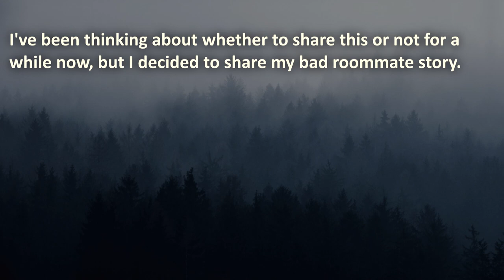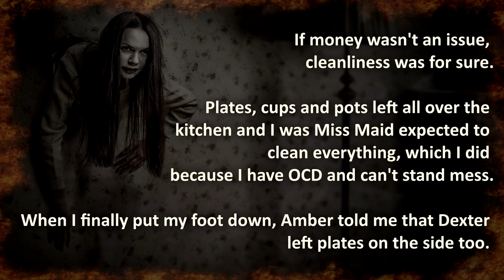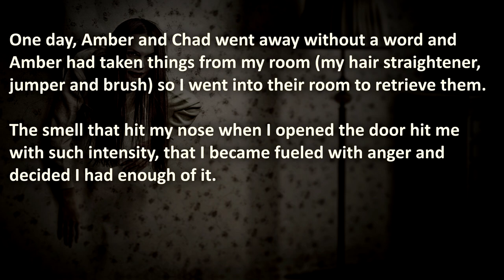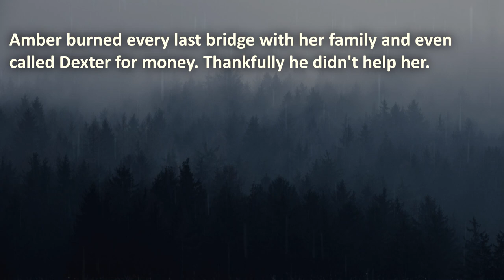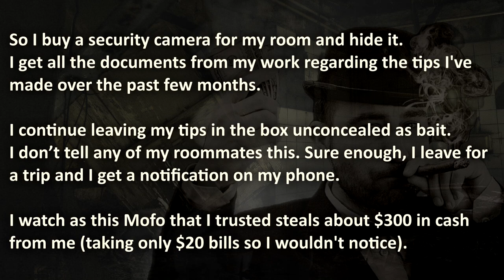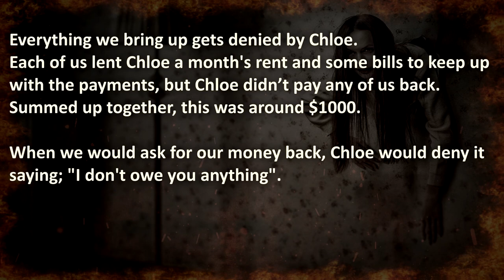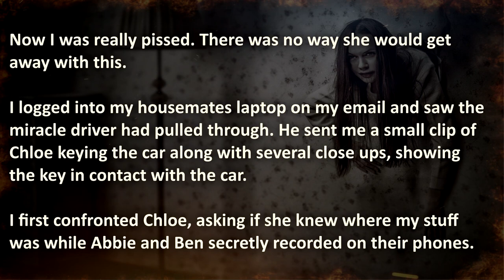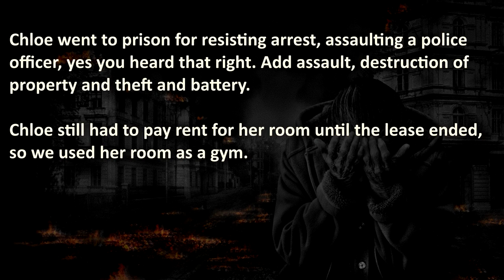Stealing Roommates Caught In The Act | Nuclear Revenge | Neighbor Revenge #4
Stealing Roommates Caught In The Act.
Can you love thy neighbor, after they are exposed?

In this episode; a thieving deadbeat roommate gets evicted. Kleptomaniac Roommate risks career for pennies, and a Crooked Roommate tries to freeload and steals shamelessly.

00:00 – "Introduction"
00:45 – “Leech Deadbeat Roommate” – Thief Deadbeat Roommate gets evicted
06:08 – “Roomie Looney” – Kleptomaniac Dirty Roommate risks career for pennies
09:03 – “Thieving Crook” – Crooked Roommate tries to live for free and steals

🔥 WARNING: these thief revenge stories are brutal, therefore it may be stressful or upsetting to some viewers.

The Royal A.I. Community does advocate maturity and level-headedness before getting revenge, instead of getting back at your evil roommate for stealing. Please don't resort to Nuclear Revenge Acts like in these true revenge stories that sound fake but aren't. Love Thy Neighbor, and roommate!